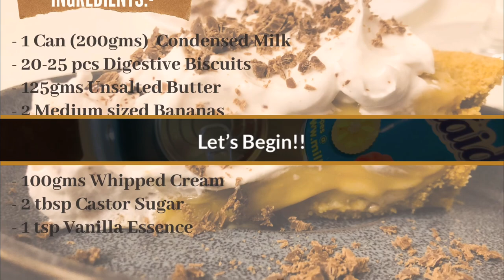Homemade Restaurant Style Banoffee Pie Recipe |MUST TRY| NO BAKE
This is the easiest & yummiest Banoffee Pie made at Home with basic ingredients.
Beginners guide, step by step written recipe.

Ingredients / Procedure
- Take a can of condensed milk, I took Nestle Milkmaid.
-For Toffee Preparation also known as Dulce De Leche . Steam the condensed milk can , submerged in a pressure cooker (3/4th filled with water) for 20 mins at medium flame & 15 mins at low flame
-Base Preparation Crush 25 digestive biscuits and add to 125 gms melted butter
-Lay the crushed biscuits on a loose bottom tart pan, make sure you thicken the sides firmly so as to give a perfect tart shape. Refrigerate it for 30 mins atleast
-Take 100gms whipping cream add 2 table spoons castor/ powdered sugar gradually, add one tea spoon vanilla essence. Whip till you notice stiff / firm peaks
-Take out the biscuit base , add 2 sliced bananas as the 2nd layer over the base
-Open the Condensed milk can once it is at room temperature and spread it evenly over the bananas as the 3rd layer of the Banoffee pie
-Spread the whipped cream mix over the toffee or decorate it as shown in the video as the 4th & final layer
-Sprinkle chocolate shavings to garnish & ENJOY!!